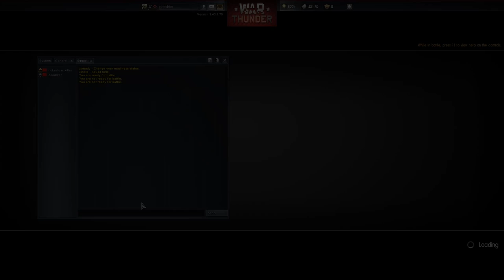War Thunder INVISIBLE FLOATS - Falling off Chair/ Maple Syrup Plane/ War Thunder Glitching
My floats become invisible when I try to land on water and I fall off my chair from laughing too much. The Canadian plane shoots maple syrup to kill its enemies. During loading in hangar, I keep glitching to america no matter what i pick.